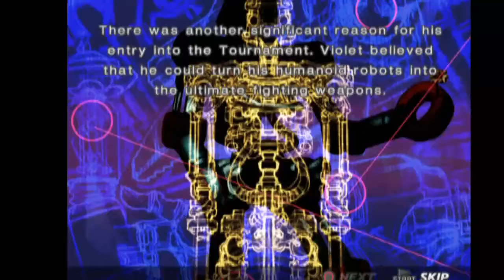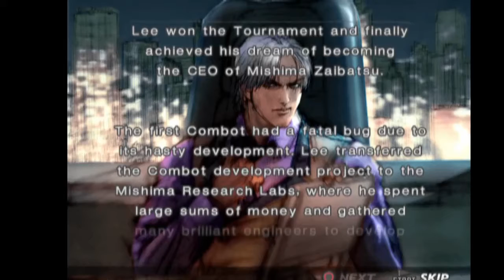Tekken 4 Violet Ending